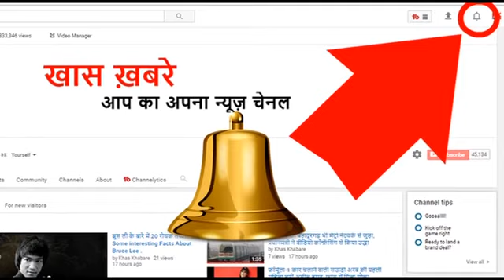4800 करोड़ रुपए की परियोजना के तहत, भारत से नेपाल पहुंची पहली पैसेंजर ट्रैन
4800 करोड़ रुपए की परियोजना के तहत, भारत से नेपाल पहुंची पहली पैसेंजर ट्रैन